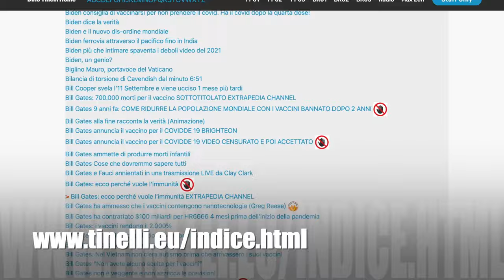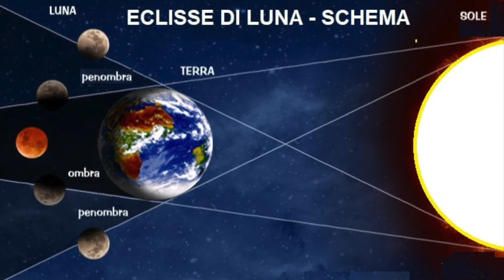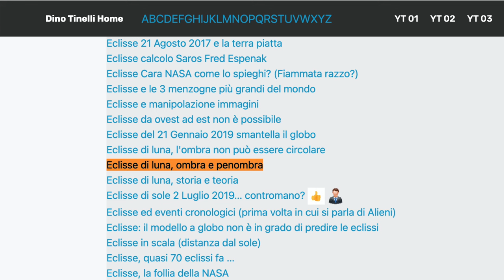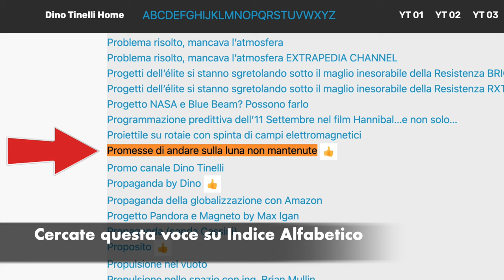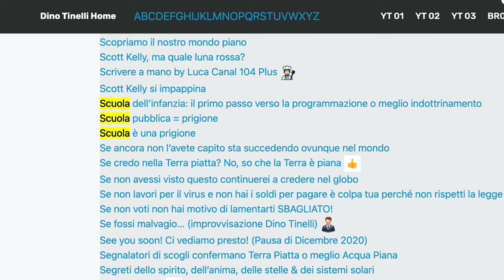Luna: indizi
Il Secolare Nuovo Ordine del Male